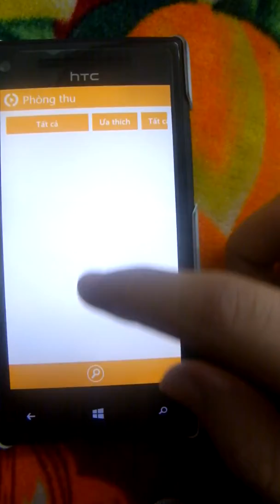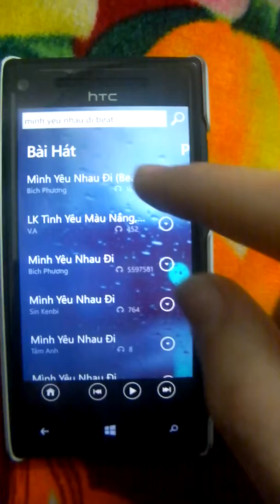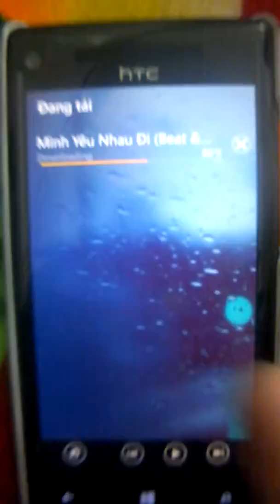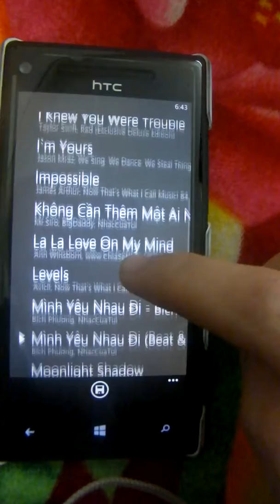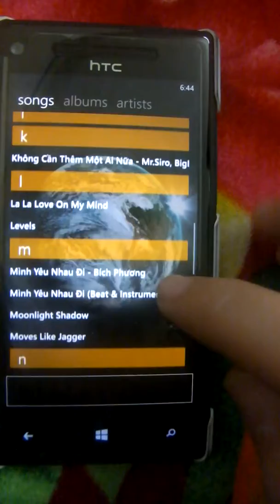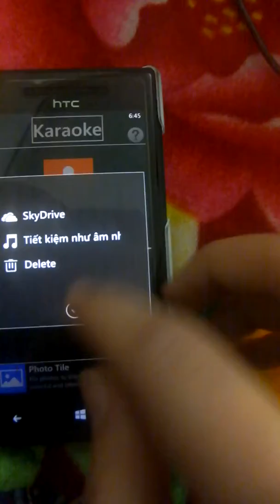Hướng dẫn hát karaoke trên WDP